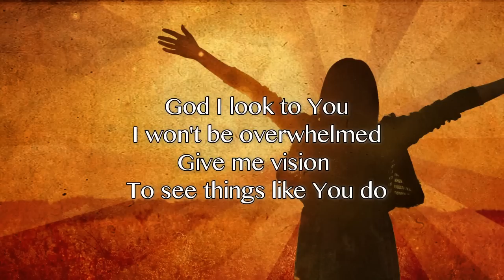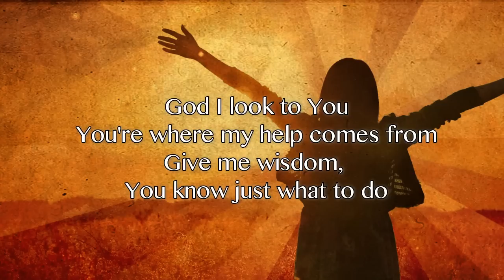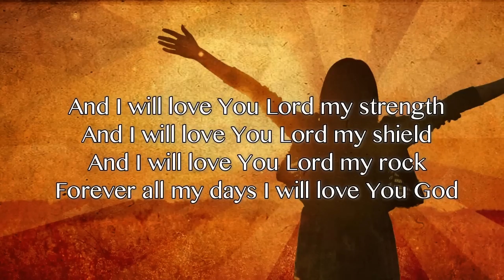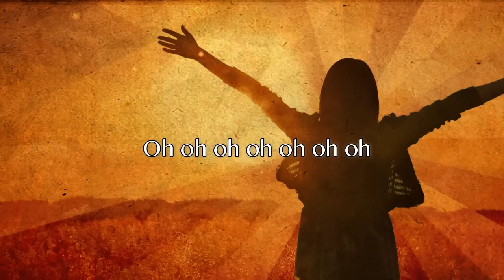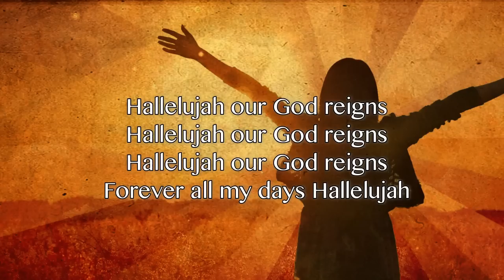God I Look to You - Bethel Music (feat. Jenn Johnson) Worship Song with Lyrics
Bethel Music - God I look to You, feat. Jenn Johnson, Album: Be Lifted High, Year: 2011

God I Look to You LYRICS

I won't be overwhelmed
Give me vision to see things like You do
You're where my help comes from
Give me wisdom, You know just what to do

And I will love You Lord my strength
And I will love you Lord my shield
And I will love You Lord my rock
Forever all my days I will love you God

Hallelujah our God reigns
Forever all my days Hallelujah